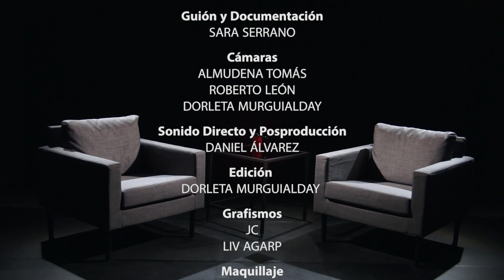Otra Vuelta de Tuerka - Pablo Iglesias con Pedro Guerra (programa completo)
Programa #19 - Emisión, miércoles 18 de mayo de 2016.

ATENCIÓN: debido a problemas con los derechos de las canciones incluidas en el montaje original nos hemos visto obligados a retirarlas de este vídeo.